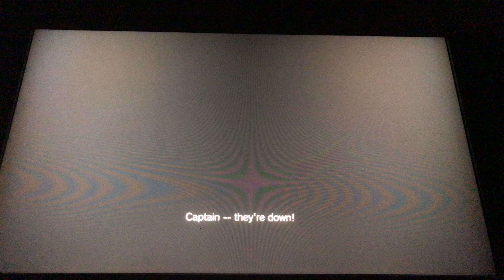Marvel vs capcom story mode pt9 | Back in my day...